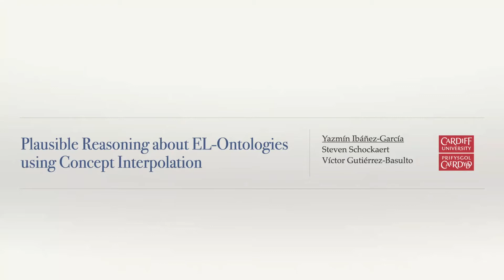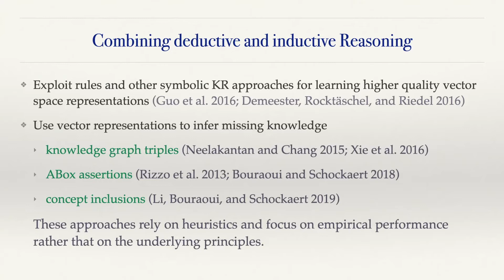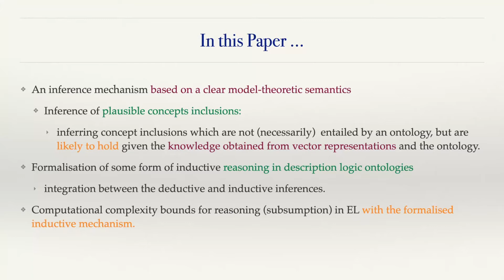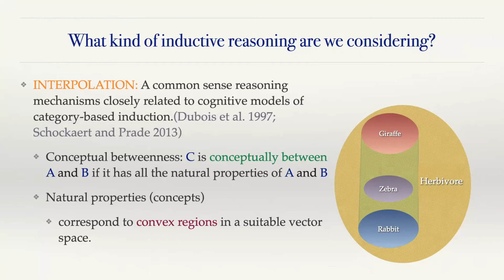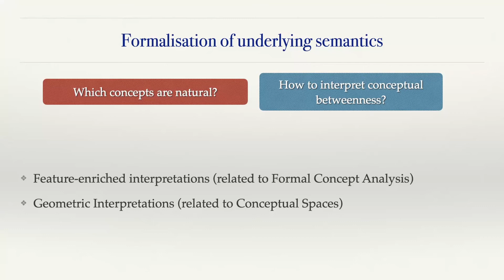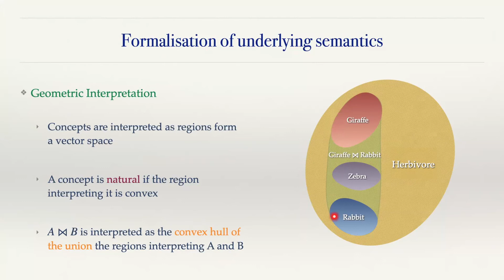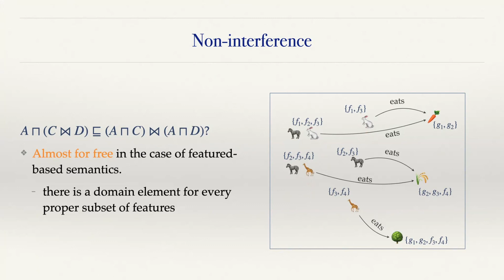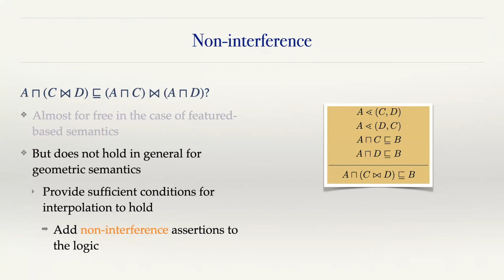KR 2020 - Plausible reasoning about EL ontologies using concept interpolation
Yazmin Ibanez-Garcia, Victor Gutierrez-Basulto and Steven Schockaert:
Plausible reasoning about EL ontologies using concept interpolation
KR 2020 - Session 21